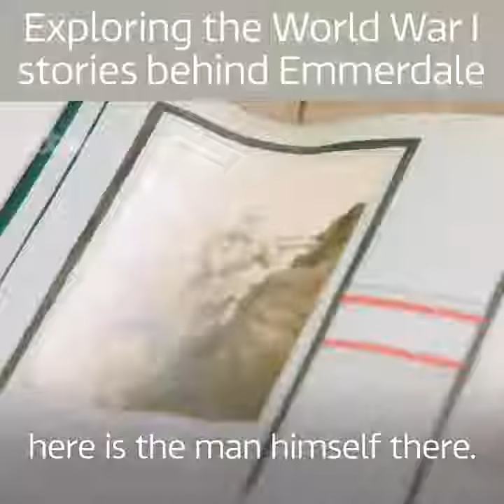8811d0e4 2074 4bb4 a72b e6a2a3687ebe